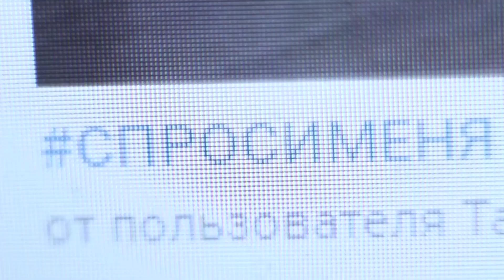СПРОСИМЕНЯ. Nana| Talent Center DDC